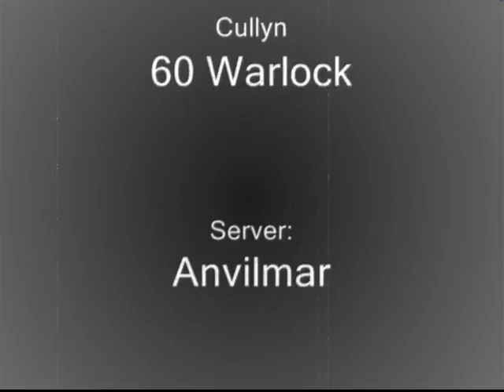Nymphetamine Productions Presents: Nymph vs Cull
Just a video of me and a lock friend dueling on WoW...it's my first vid and toying with Fraps